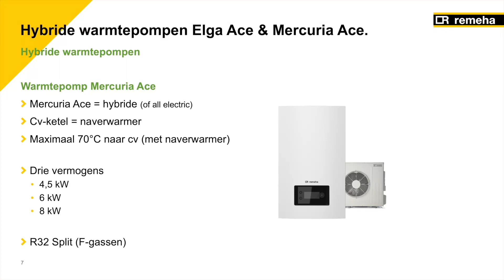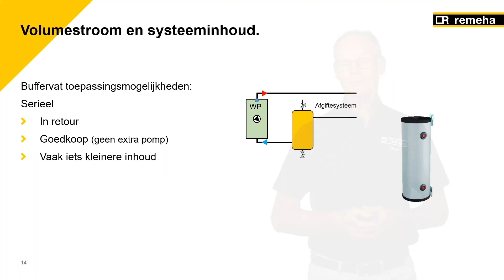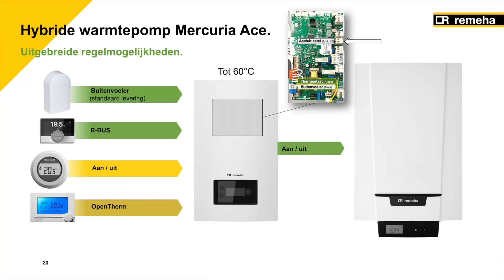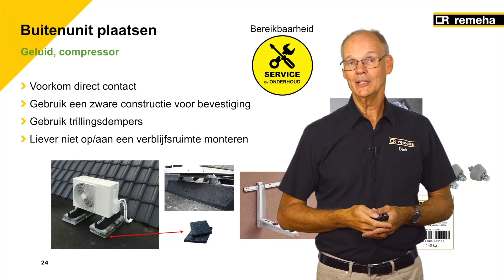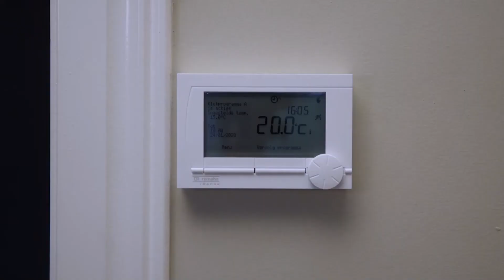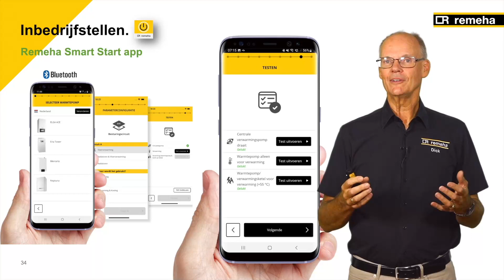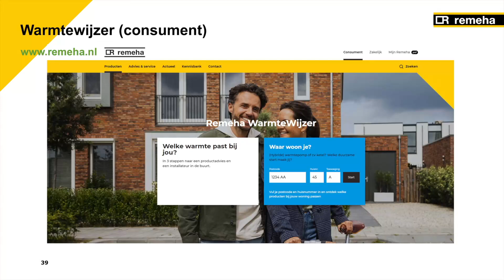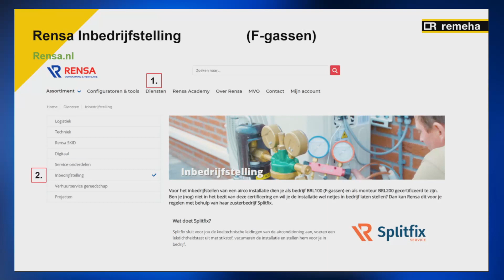Online training 'Installeren, regelen en inbedrijfstellen van Remeha Hybride warmtepompen'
We kunnen niet meer om de hybride warmtepomp heen. Zeker nu de regering heeft aangekondigd dat vanaf de 2026 hybride warmtepomp of een variant hierop verplicht is bij vervanging van de cv-ketel.

Tijdens deze training, gehouden op 13 oktober 2022, leer je over de benodigde installatiecomponenten en het ontwerp, de samenwerking met de cv-ketel en de manier van regelen en het aansluiten op zowel hydraulisch, koude technisch als elektrisch vlak. Tot slot leggen we uit hoe het inbedrijfstellen in zijn werk gaat.